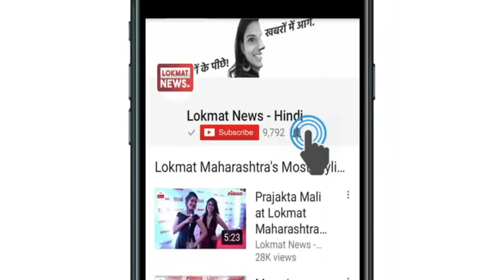वो शख्स जिसने पहले ही बताया था मोसुल का सच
इराक के मोसुल शहर में 39 भारतीय नागरिकों की मौत की पुष्टि हो गई है, राज्यसभा में दिए अपने बयान में विदेश मंत्री सुषमा स्वराज ने इस बात की पुष्टि की.